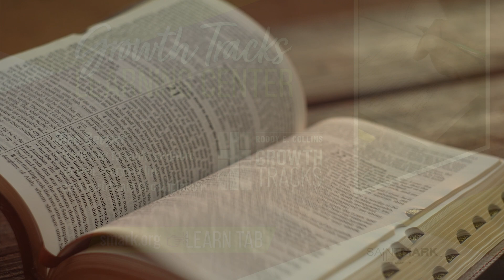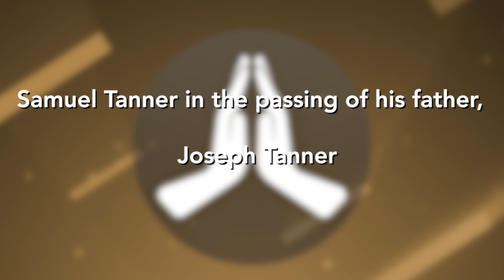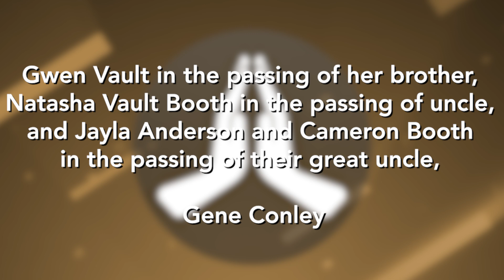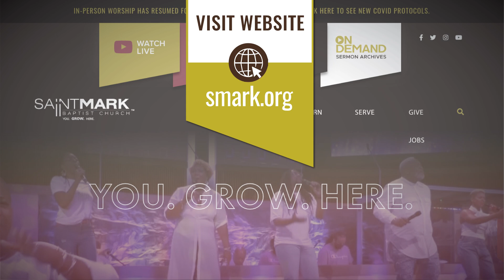WSMC News August 20, 2023